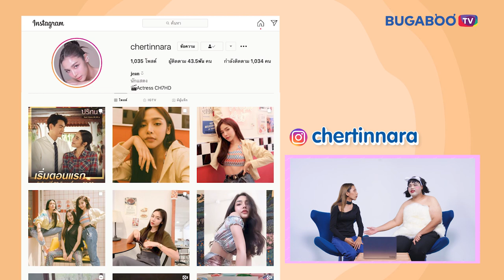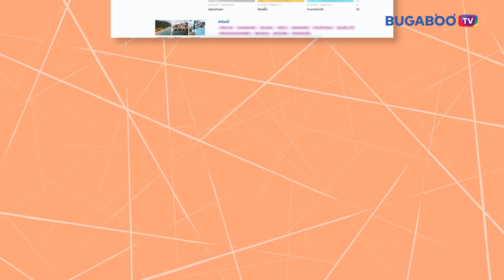เปิด 3 ทีเซอร์ละครใหม่ไตรมาส 2 | หลงละคร EP.11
'อาร์มมี่' กับ 'แพรววี่' พาส่อง 3 ทีเซอร์ละครล็อตใหม่ 'เพลิงปริศนา' 'ตุ๊กตา' และ 'ทะเลเดือด' จากช่อง 7HD ที่พร้อมเสิร์ฟความสนุกครบทุกรสชาติตลอด 7 วันเต็ม!!!

รับชมละครย้อนหลังช่อง 7HD ได้ที่